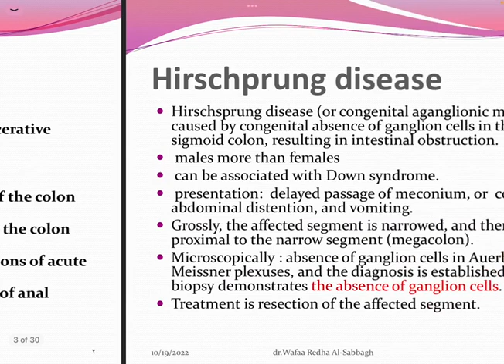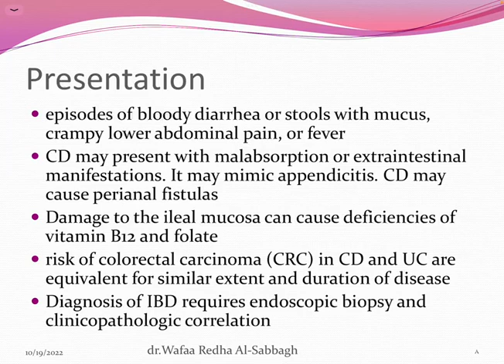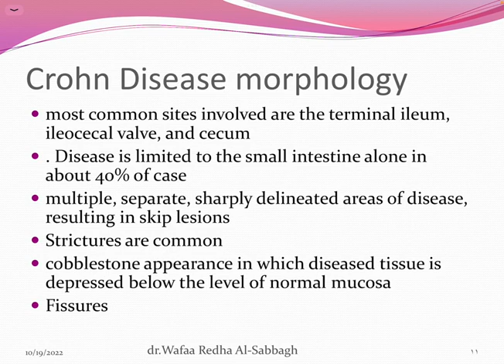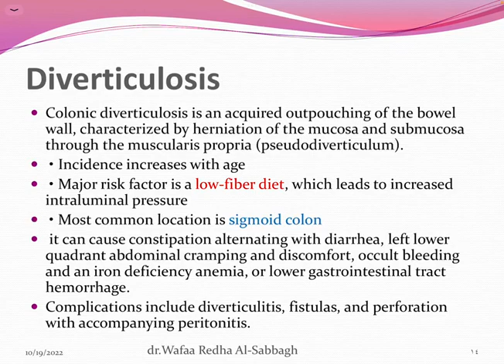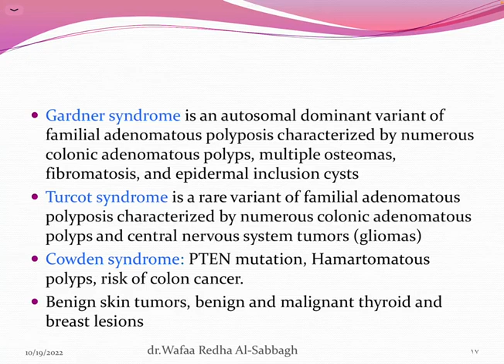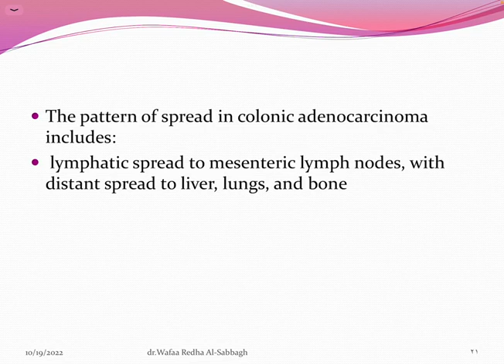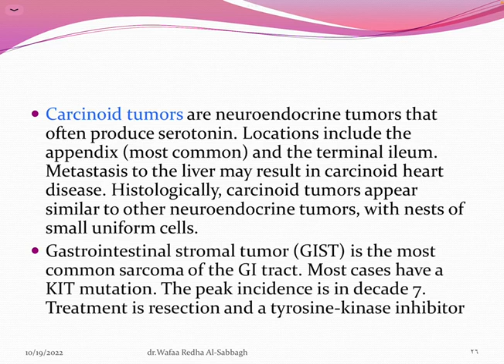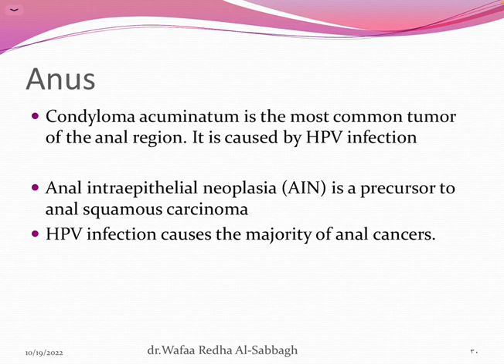Unit 7 Patho Lec 3